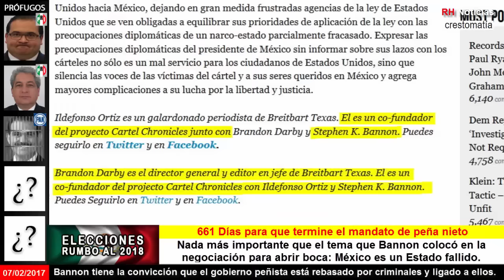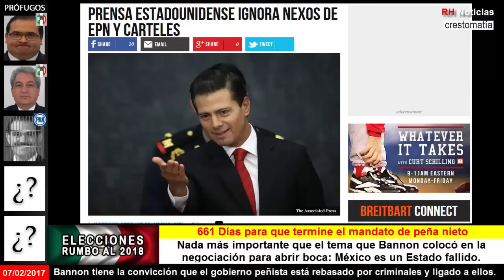Trump: ultimátum a México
Fuente: El Diario